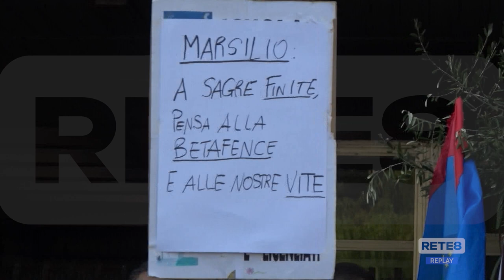Betafence - Aperto il tavolo in Regione